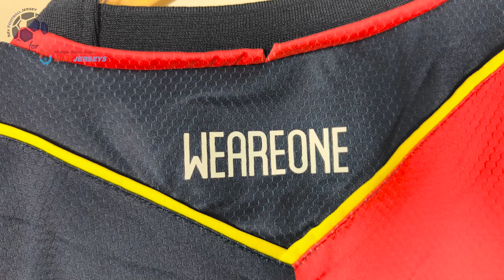Bologna FC Home Jersey 24/25 (Minejerseys) Fan Version Unboxing Review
Discover the Bologna FC Home Jersey 24/25 (Fan Version)
Watch till the end to see how the Bologna FC Home Jersey 24/25 (Fan Version) fits!
If for some reason the link for the Bologna FC Home Jersey 24/25 doesn't work, write a comment about it, I will reply as soon as possible.

The Bologna FC Home Jersey 24/25 (Fan Version) costs only 26.99 €! ** Shipping INCLUDED **

Find out the measurements of the Bologna FC Home Jersey 24/25 (Fan Version).
Size: Medium
Jersey Width: 52 cm
Jersey Length: 72 cm
Model Height: 175 cm (5 ft 9 in)
Model Weight: 73 Kg (161 lbs)

Timecodes
00:00 Overview
00:24 Details View
01:13 Pricing
02:06 Dimensions & Try On

Please watch the Bologna FC Home Jersey 24/25 (Fan Version) video review in 1080p (HD)